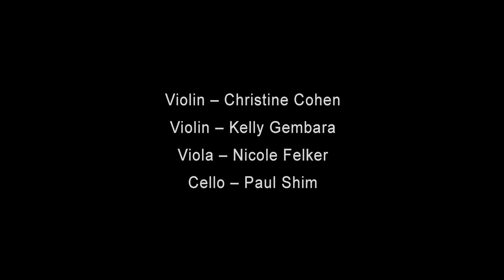The Shoreline Chorale 2023 Fall Concert "Alway Something Sings"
First Congregational Church, Madison, CT
Russ Hammond, Music Director
Emma Bocciareli, Accompanist
Jermaine Woodard Jr., Baritone